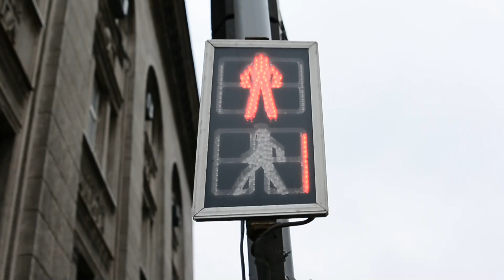Наташа и Сергей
Свадебный клип. Курск 2014. Видеограф Роман Пашков